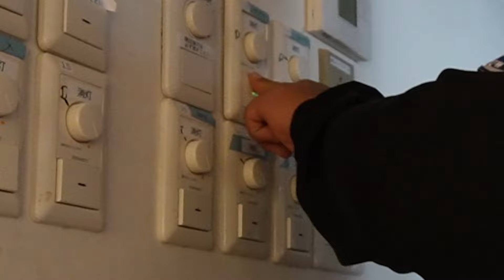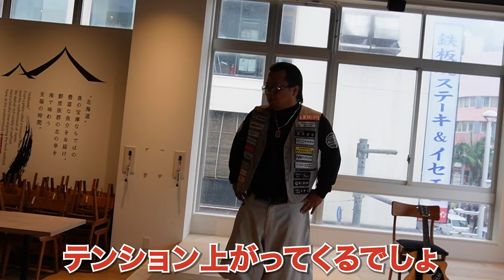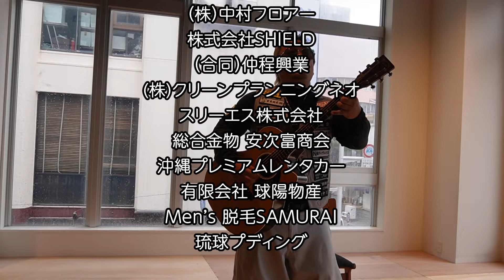43歳国際通りで一世一代の勝負に出ます。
［沖縄サムライの番組提供］
清光興業株式会社
株式会社ナンセイ
(株)喜友名工業
赤道のお肉屋 イナミ
総合建設業　善幸建設ß
(株)栄進プランテック
大衆居酒屋　コザ商店
club Star  那覇市松山
ビックワン沖縄
（株）新星テクノ
廃車買取専門店（株）かたずけ屋
はなちゃん弁当
橘工業株式会社
富島総業株式会社
株式会社R
ヒガエレック株式会社
陶房ひゅう
株式会社 琉球ZERO-ONE
パブリックレッカー
株式会社中村フロアー
株式会社SHIELD
合同会社 仲程興業
株式会社 クリーンプランニングネオ
スリーエス株式会社
ジュエルカフェ
総合金物 安次富商会
沖縄プレミアムレンタカー
有限会社 球陽物産
Men’s 脱毛SAMURAI
琉球プディング

[映像編集]サムライ編集チーム

①沖縄県内のビックワンにてMGさんのおしゃべり人形が発売中!!!
MG人形（限定販売）購入はこちらから
②サングァーをアレンジしてエアフレッシュナー「OKINAWA SANGWA」発売中

どちらも沖縄県内のBig1で取り扱い中！
県外発送は、アドレスに問合せください。

[その他グッズはメルカリにて販売中ですが、在庫を確認ください。

PR案件も絶賛承り中です♪